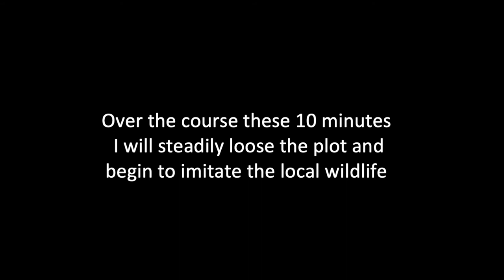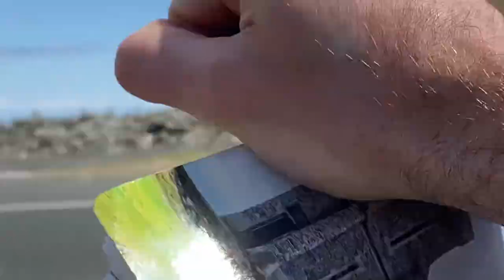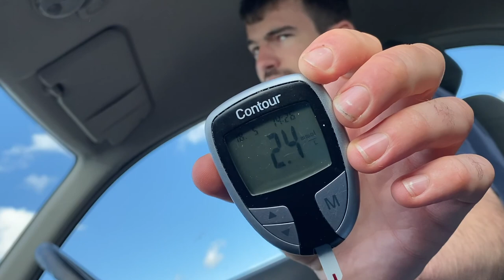Hypo vlogs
Micras final ride descends into hypoglycaemic nonsense.

Rest assured all driving took place with a safe blood glucose level greater than 4mmol/l.

I own the rights to the music.